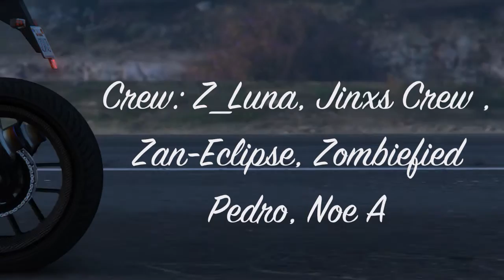GTA:5 MACHINIMA | Biker's Heist Part-2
After a long fight with another MC , the biker finally steals the goods - View all JohnnyBalenciaga's Rockstar Editor videos